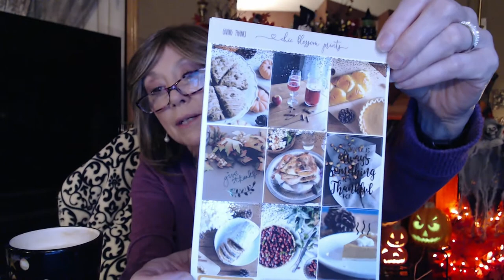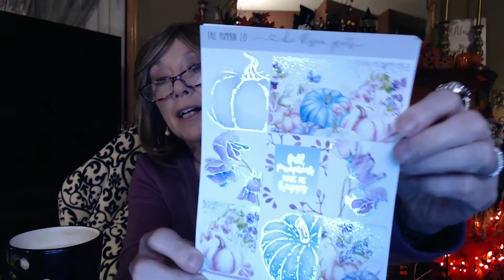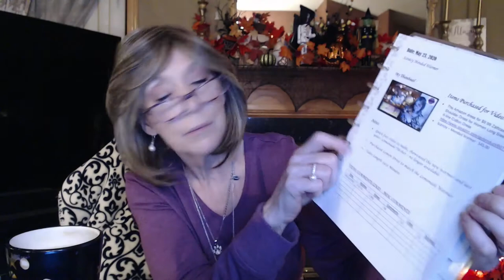Coffee, Tea, Wine & Life ~ Vlog # 4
Don't forget to check out Janine Huldie's channel

XOXOX
Nancy